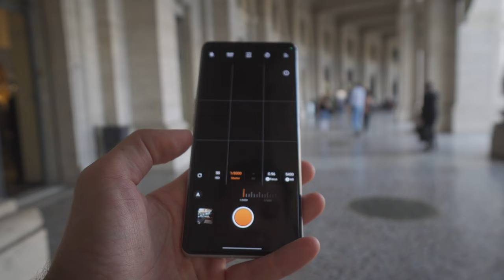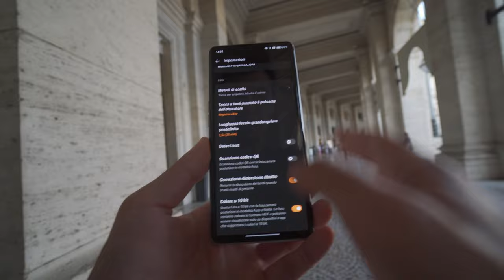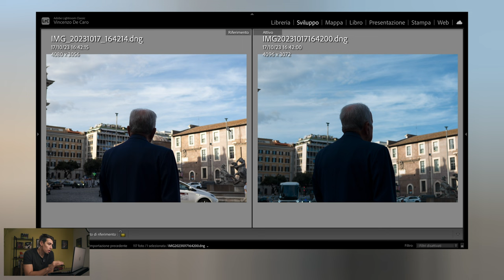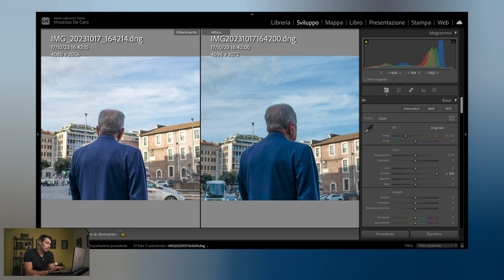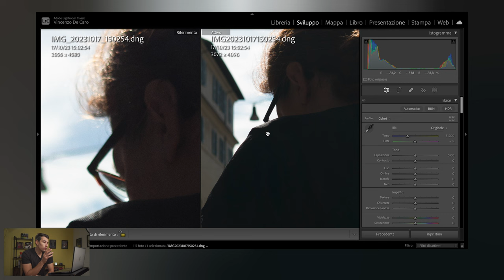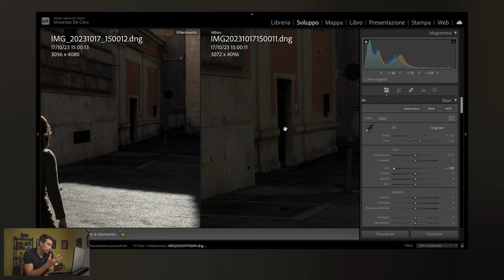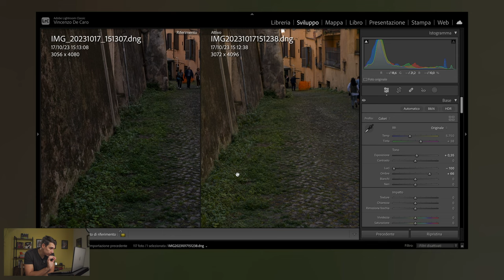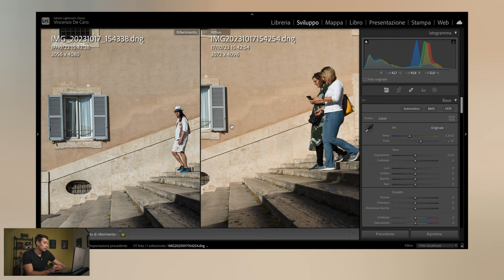Oppo Find X6 Pro - ANALISI FILE RAW SU LIGHTROOM e VS con Xiaomi 13 Ultra